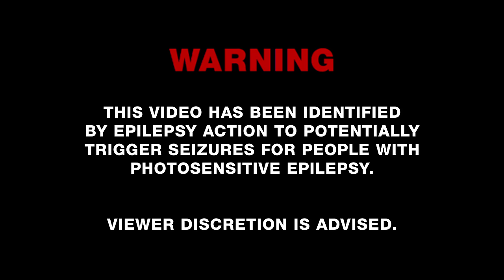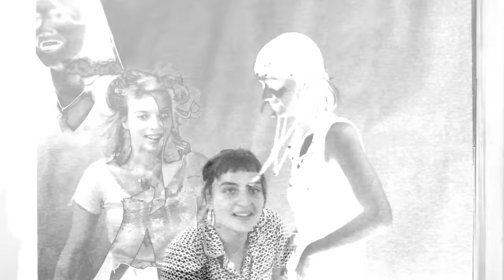Goat Girl - Country Sleaze (STROBE WARNING)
Video directed by Douglas Hart

Goat Girl are: Clottie Cream, Rosy Bones, Naima Jelly and L.E.D.